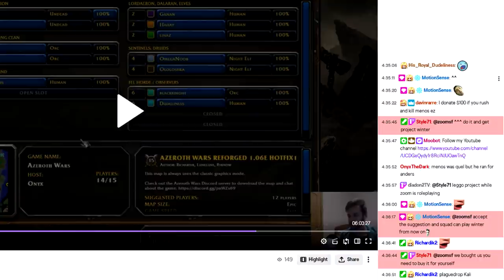Azeroth Wars LR - I Got Paid To Assassinate A Player In Game